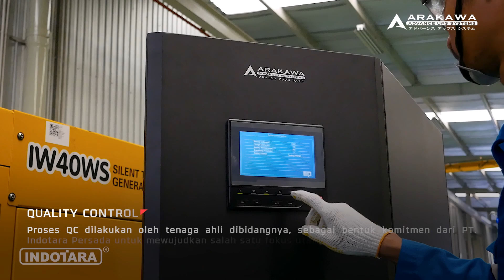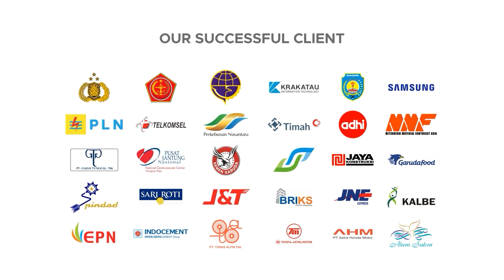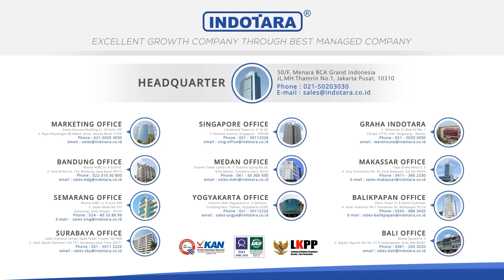PENGIRIMAN ARAKAWA HEAVY DUTY ONLINE UPS 3 PHASE MP98B 40KVA MENUJU PT. BANUA GEMILANG, JAKARTA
UPS (Uninterruptible Power Supply) Arakawa adalah jenis UPS online. UPS Online adalah jenis UPS dengan performance power transfer tanpa jeda (zero interrupt) dari mode AC ke mode backup (DC). Artinya, proses backup tidak akan menyebabkan gangguan arus listrik sama sekali, tidak akan menyebabkan monitor flicker sekalipun. Teknologi Online Arakawa tidak menggunakan relay untuk transfer load, tetapi menggunakan teknologi switchingless double conversion. UPS Arakawa sangat berbeda dengan kelas/grade UPS offline biasa yg ada di pasaran yg masih menggunakan teknologi lama switching. UPS Arakawa dengan kontroller digital sangat mudah digunakan untuk setting dan monitor kinerja UPS, serta didukung port communication yang bisa support untuk manageable UPS. UPS Arakawa adalah grade UPS untuk anda yg berpikir proteksi jangka panjang dan efisiensi biaya jangka panjang.

Arakawa Heavy Duty Industrial Online UPS 3 Phase
Model : MP98B 40KVA
Power : 40KVA / 36KW
Rate input voltage : 380/400VAC 3-phase 4-wire
Input voltage range : ±25%
Input freq range : 40Hz~70Hz
SYNC Frequency Tracking(Hz) : 50/60±5% (±10% Optional)
Inverter output volt : L-N : 220/230 ±1%,L-L: 380/400 ± 1%
Voltage stability : ±1%
Frequency : 50/60Hz ± 0.5% ( Battery Mode )
Wavefor : Pure Sine Wave, THD≤3% ( linear Load )
Output power factor : 0.9
System efficiency : 92%
Back Up Time : 10 minutes (100% Load)
Ingress Protection : IP20 ( IP31 optional )
Dimensions Cabinet : 950x880x1190 (WxDxH)
Weight w/o battery : -
Weight with Batteries : 895 Kg
Battery type : VRLA 12v 26Ahx 58 pcs
Warranty : 3 years
Feature & High Quality Component:
- Display with Texas Instrument Made in USA
- IGBT & Micro Controller by Infineon, Germany
- SCR with Semikron Made in USA
- Electrolytic Capacitor with EPCOS Made in Germany
- Automatic and Manual Bypass
- Self Testing Function
- Generator Friendly
- Temperature Control
- Pure sinewave output

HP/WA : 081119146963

Jakarta Head Office :
50/F, Menara BCA Grand Indonesia

6th Floor No. 6

Yogyakarta Office
Hartono Mall Yogyakarta Lt. 3
Kaliwaru, Condongcatur,

Singapore Office
MBFC Tower 3 17F, 12 Marina Boulevard
Singapore - 018982

Editor : Gilang
Campres : Indra
Vp id : 4640